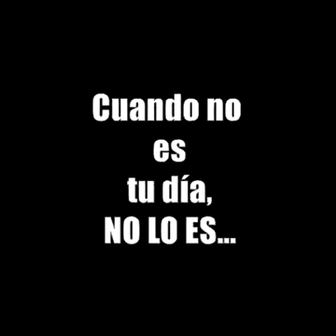Accidentes tontos.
Accidentes graciosos, caídas graciosas.